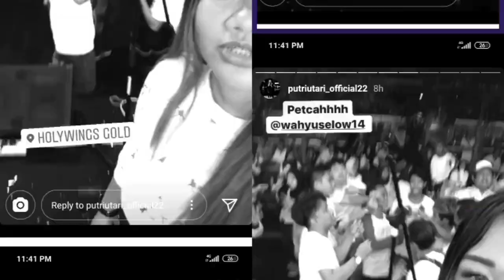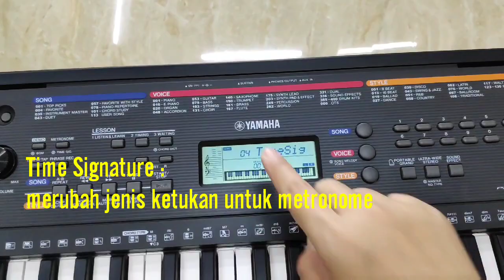Yamaha PSR E263 - Part 2 | Review Asik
Yuhuuuuu.

Bagian kedua review PSR E263 udah siap ditonton nih.. yang mau tau dalem dalemnya cusss tonton sampe kelar yaak.

tapi kalo pengen yang Laen... (ehm)
entar dulu. 😆

semoga bermanfaat ya gess
lup yu 😘